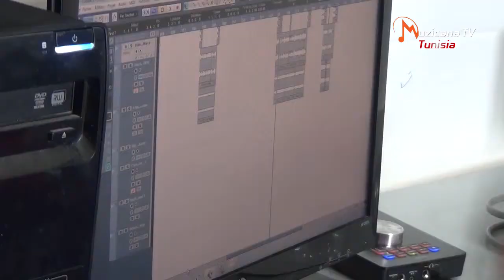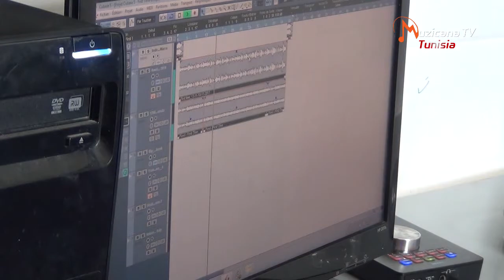Entretiens - Radio 6 Tunis 97,2 FM